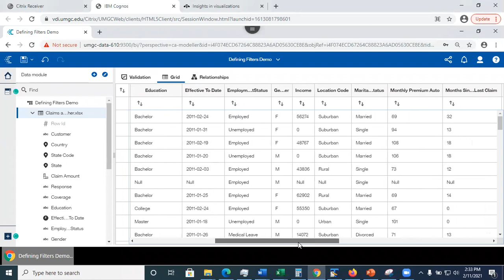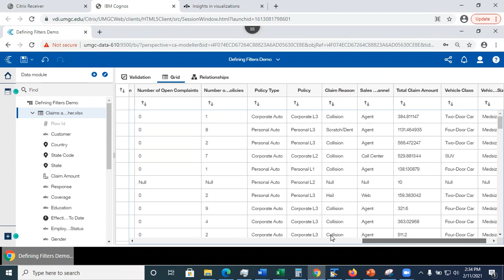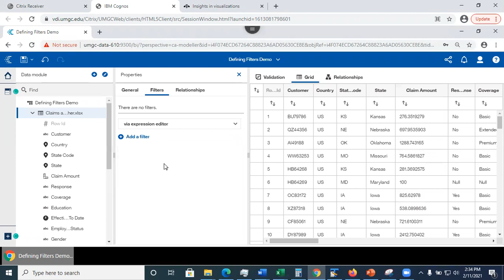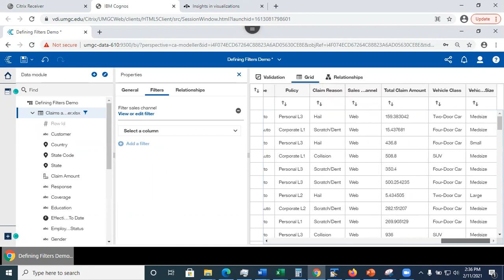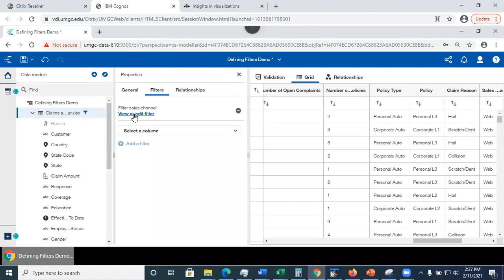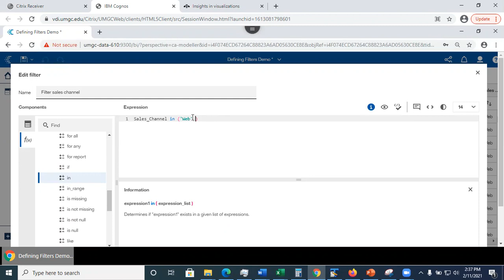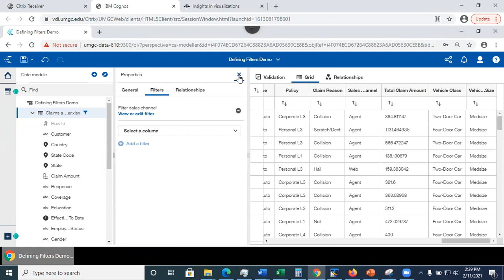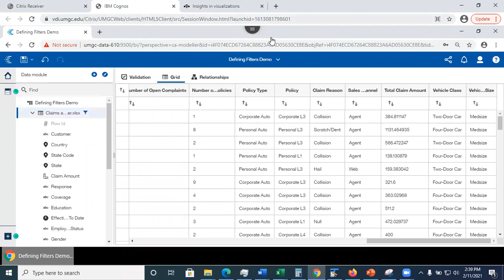Cognos Analytics - How to Create an Embedded Filter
Filters specify the conditions that must be met for the rows to remain.  Embedded filter is defined and applied to the data module.  The user cannot decide if he/she wants to use the filter in explorations and dashboards.